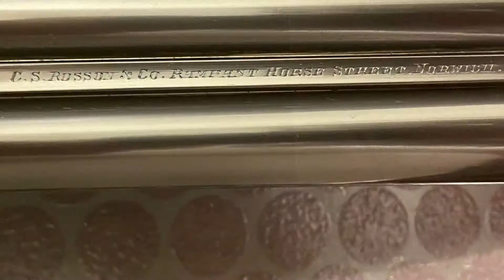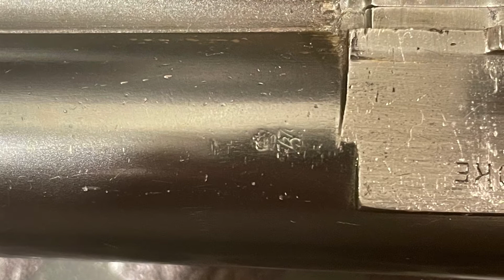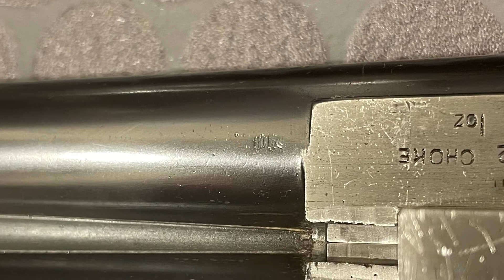C S Rosson & Co